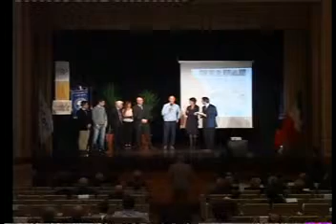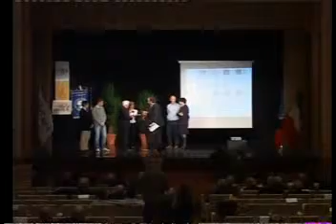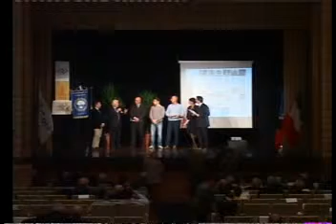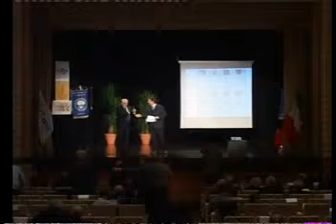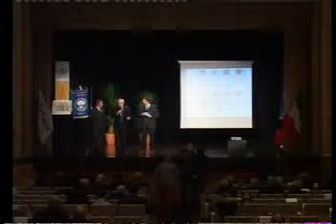Liguria Sport - Il Coni Liguria celebra i suoi olimpici - 21.11.2009 - Parte 9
La premiazione dei 48 olimpici Liguri presenti a Montreal (1976), Mosca (1980) e Los Angeles (1984), avvenuta al Teatro della Gioventù di Genova il 21 Novembre 2009.
I premiati: Alberto Alberani (pallanuoto), Marco Baldineti (pallanuoto), Silvio Baracchini (pallanuoto), Enrico Bisso (nuoto), Giuseppe Bognanni (lotta), Maurizio Bolens (vela), Marco Bonamico (pallacanestro), Monica Bonon (nuoto), Raffaele Borello (nuoto), Alessandra Borio (canottaggio), Rita Bottiglieri (atletica leggera), Alessandro Brogini (atletica leggera), Emanuele Cambiaso (nuoto), Luigi Castagnola (pallanuoto), Claudio Celon (vela), Gian Luigi  Corti (pallavolo), Carlo Croce (vela), Giuseppe De Capua (canottaggio), Giancarlo Della Casa (calcio), Maurizio Divano (nuoto), Giampiero Dotti (vela), Massimo Angelo Fondelli (pallanuoto), Sergio Gaibisso (vela), Roberto Gandolfi (pallanuoto), Alessandro Ghibellini (pallanuoto), Andrea Ghirardi (vela), Giuseppe Lagrotteria (pesistica), Onorato Lanza (canoa e canottaggio), Carlo Massone (vela), Stefano Mei (atletica leggera), Alfio Misaggi (pallanuoto), Sebastiano Nela (calcio), Monica Olmi (nuoto), Gian Angelo Perrucci (nuoto e pallanuoto), Gaetano Pirastu (pugilato), Andrea Pisano (pallanuoto, Giuseppe Pizzorno (pallanuoto), Piero Poli (canottaggio), Claudio Polletti (pesistica), Pietro Puiia (pesistica), Paolo Ragosa (pallanuoto), Carlo Russolillo (pugilato),  Giovanni Sommariva (vela), Natale Spinello (canottaggio), Pier Lorenzo Stagno (nuoto e pallanuoto), Antonello Steardo (pallanuoto), Mauro Tirinnanzi (pentathlon), Norberto Zannini (canottaggio).